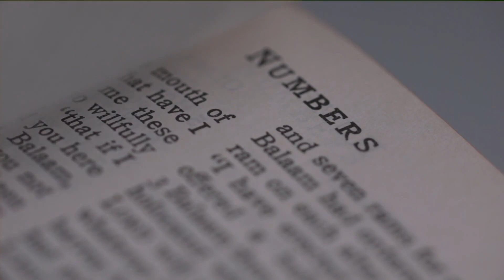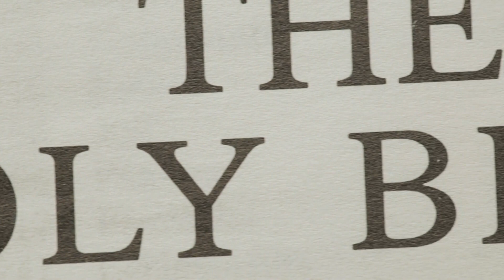How do we positively provoke others without offending them? Moments that Matter, Christian Questions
The book of Hebrews is a deep treatise that emphatically teaches the value of Jesus as the centerpiece of God’s plan. It was written (we believe by the Apostle Paul) to help the Jewish Christians of his time break their generational reliance on the Old Testament Law. This was not easy as keeping the Law was the only way they had ever known to remain in God’s favor.

In a recent podcast we observed Paul using a masterful communication approach to accomplish this. Focusing on how he wrote opens the way to see this incredibly practical process unfold.

We focus on the communication part of his message and then summarize what each chapter taught.

This process began with the brilliance of not even mentioning his own name to take away any preconceived ideas about hearing from the former Pharisee who now spent so much time with former Gentiles. He next crafted a common and comfortable base of credibility with his Jewish Christian brethren.

He then focused on the Old Testament scriptures as his primary teaching source. His message was built with subtle power and outright logic. Jesus was, is and always will be the most important part of God’s plan.

How can we learn to communicate with those we love but may disagree with? What secrets of communication does the Book of Hebrews contain? For the answers to these questions and supporting scriptures listen to the full podcast